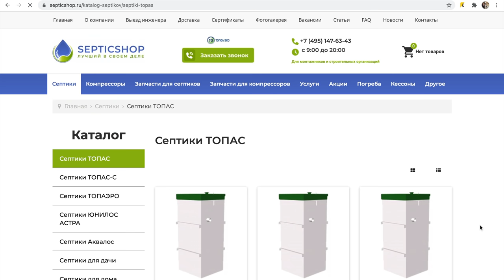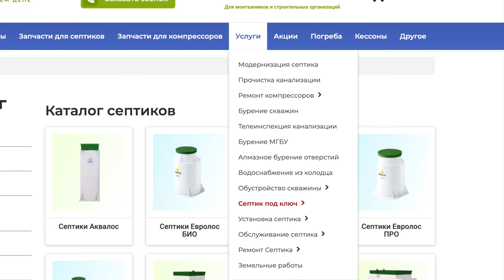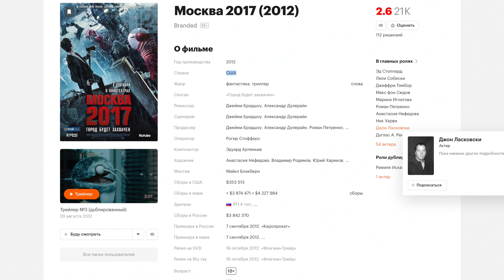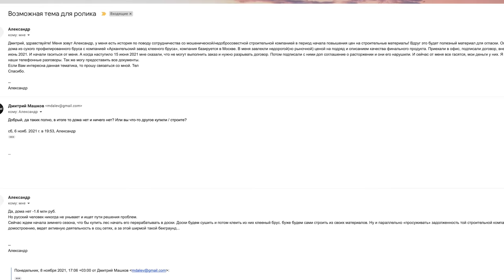ПРОДАЛА КВАРТИРУ ЗА ДОЛГИ. НАЧАЛА СТРОИТЬ ДОМ И ПОПАЛА НА РОСТ ЦЕН. РЕАЛЬНАЯ ИСТОРИЯ ИЗ ЖИЗНИ.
Нужен септик Топас не дорого с доставкой и установкой в Москве и области?
Как дела у Натальи? Поди ее там опять кинули? Дмитрий сними про нее серию. Вот с чего началось наше знакомство банк выселял ее за долг по ипотеке. Все подробности в ролике. Далее, она решила вопрос с банком и продала квартиру вернув часть долга. После чего начала строить дом но нарвалась на непорядочную компанию и дом ей так и не построили. И вот сегодня вы увидите на каком она этапе и как у нее дела. С мужем они добиваются заветной цели.
Тайм коды:
00:00 О чём пойдет речь?
01:07 В итоге вляпалась с каркасным домом и пришлось вырывать фундамент.
06:54 Цена участка и коммуникации. Всем кому нужен септик!
10:24 Наталья оказывается актриса?
12:58 На что ушли деньги и сколько?
14:55 Как вляпалась с колодцем.
17:15 Смотрим планировку дома. Рекомендую 📌
23:30 Сколько еще нужно денег?
25:21 Откуда собственно деньги?
30:50 Строит прораб и контроль ведёт она.
34:21 Но пока что она БОМЖ.